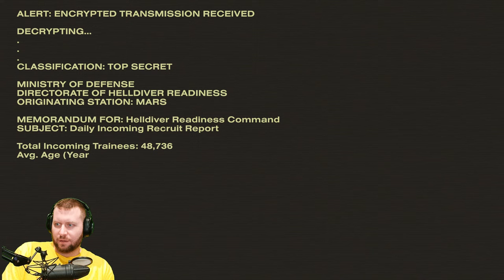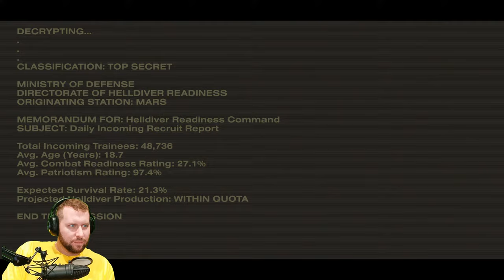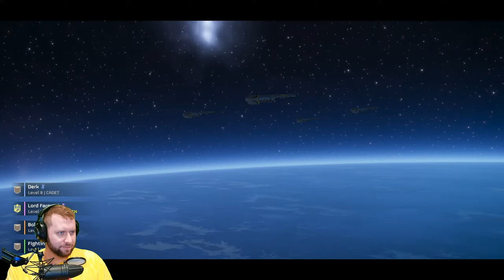🔴Live - Helldivers 2 - Squashing Bugs with the Boys